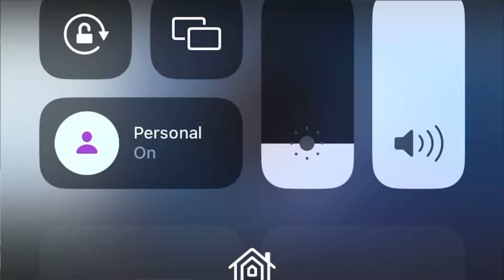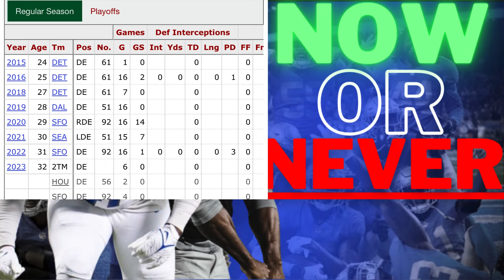A Letter To James Houston | THIS YEAR IS A DEFINING MOMENT IN YOUR CAREER